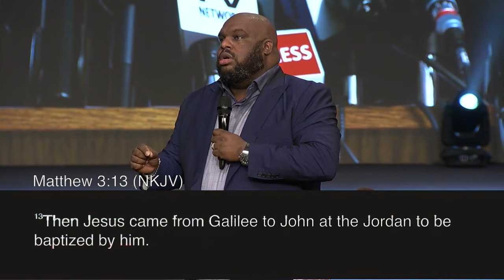Pastor John Gray | The Announcement